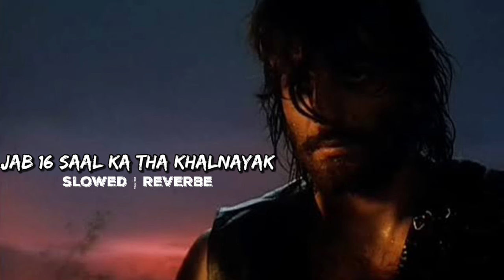Khalnayak (Slowed & Reverbe) Lo-fi Mix | Jab 16 Saal Ka Tha Khalnayak | Punjabi Beats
Mor Music Company presents a Haryanvi Song of 2020 Jab 16 saal ka thay khalnayak dekh li of Vicky Chidana Singer Amit Saini Rohtakiya . After so many hit of Raju Punjabi , Ajay Hooda , Sonika Singh ( Thade Peg ) , Pranjal Dahiya ( Motto ) .
Song Name - Jab 16 Saal Ka Tha Khalnayak Dekh Li
Artist - Vicky Chidana
Co-Artist - Bhupi Sangwan , Divya Jangid , Suraj Khattak , Aditi Parashar .
Singer & Music - Amit Saini Rohtakiya
Lyrics - Suraj Khatak
Mixing & Mastering - GR Music
Special Thanks - Niranjan Dhankhar , Kulbir Dalal , Sandeep Karhans , Jitender Malik , Ashok Lather Julana .
Team Management - Chand Khattak
with blessings of Sahil Kadyan Bajana

Video - Vsingroha Film Production
Director - Vikas Singroha

DIGITAL PARTNER : MUSIC CONSULTANT & PROMOTIONS: APEX INTERNATIONAL MEDIA

 Saula Saal Ka Tha Khalnayak Dekhli

Jab Saula Saal Ka Tha Khalnayak Dekhli
Re Us Din Te Gaadi Main Batti Bor Tekli

Aree Fasgya Jo Sala Tangya Tere Yaar Ne
Aree Jit Bhi Re Jave Aar Paar Kare Se
Re Jis Asle Ne Rakhe Se Lako Ke Duniya
Us Asle Ka Yaar Vyapar Kare Se

Scretch Na Padan Diye Kade Car Ke
Hath Toh Tu Ladle Re Kit Lavega
Re Meri Samajh Te Bhar Se Ye Tere Dondre
Re Mhari Gale Bair Lake Re Tu Kit Javega
Re Tu Baith Ke Ne Soch Kine De Se Dhamki
Aur Maut Ka Saman Ham Tyar Kare Se

Kafila Re Hoga Tera Sher Warga
Re Mhara Bhi Shikariya Main Naam Bole Se
Mare Honge Ladle Tane Ye Kutta Billi
Aur Mhara Toh Videsha Main Bhi Kaam Bole Se
Re Yo Suraj Khatak Likhe Geet Shauk Main
Aree Paisa Dhela Pe Na Yo Vichar Kare Se

      सौला साल का था खलनायक देखली

जब सौला साल का था खलनायक देखली
रै उस दिन तै गाड़ी मैं बत्ती बोर टेकली

अरै फसग्या जो साला टांग्या तेरे यार नै
अरै जित भी रै जावै आर पार करै सै
रै जिस असले नै राखै सै लको कै दुनिया
उस असले का यार व्यापर करै सै

स्क्रैच ना पड़न दिए कदे कार कै
हाथ तो तू लाडले रै कित लावैगा
रै मेरी समझ तै बाहर सै ये तेरे डोंडरे
रै म्हारी गैल बैर लाकै रै तू कित जावैगा
रै तू बैठ कै नै सोच किनै देसै धमकी
और मौत का समान हम त्यार करै सै

काफिला रै होगा तेरा शेर वरगा
रै म्हारा भी शिकारिया मैं नाम बोलै सै
मारे होंगे लाडले तनै ये कुत्ता बिल्ली
और म्हारा तो विदेशा मैं भी नाम बोलै सै
रै यो सूरज खटक लिखै गीत शौक मैं
अरै पिसा धेला पै ना यो विचार करै सै

2015 Hit Song - Solid Body, Kharbuje Si Teri Jawani, Bahu Jamidar Ki, Joban Ka Bharota

2016 Hit Song - Laad Piya Ke, Gandas Ho Ri Se, Sovan De Piya, Desi Nakhre, Angoor, 2 Peg Tere Naam Ke

2017 Hit Song - Thari Bhabhi Laad Ladaye Ja, Chunni, Tagdi, Fair & Lovely, Jaan Jatni, Dhai Kille

2018 Hit Song - Tagdi, Bahu Kale Ki, Banke Aaja Byahli

2019 Hit Song - Pataka Pakistan Ka, Shadi Cancel, Jhanjhar, Sunariya Jail
2020 Hit Song - Motto , Thade Peg

TheSafeHacker
official video 16 saal ka thay khalnayak
vicky chidana
vsingroha
mor music new song
us din gadi me 32 bore tek li
haryanvi song jab 16 saal ka thay
gr music
haryanvi song 2020
The Safe Hacker
8D Audio
mor music company
TSH Music
khalnayk video
original video jab sola saal ka thay
amit saini rohtakiya
TSH
8D Music
mor haryanvi
gr music panipat
Koman Tech Solutions
jab 16 ka thay khalnayak dekh li
16 saal ka thay full video
mor music